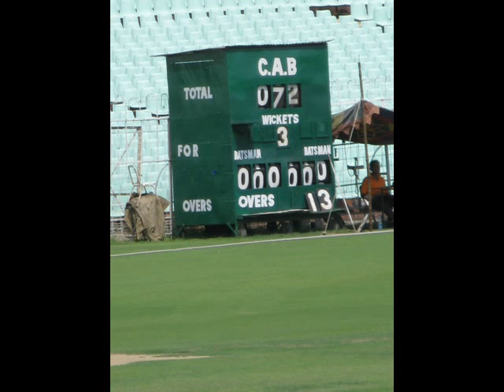New Star of Cricket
Aamir Chak De!!!